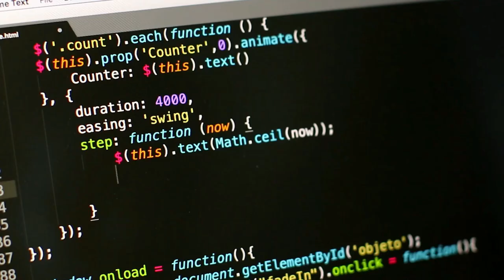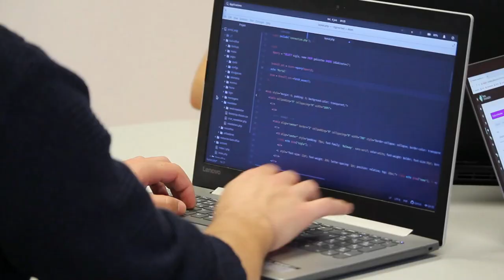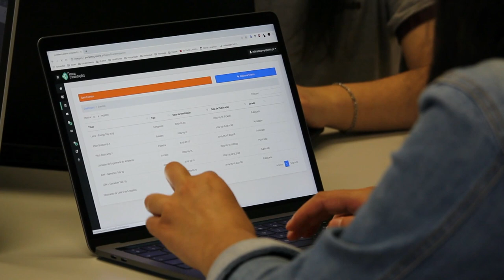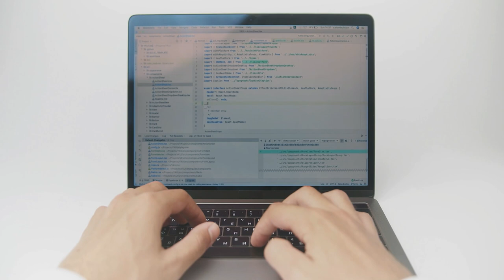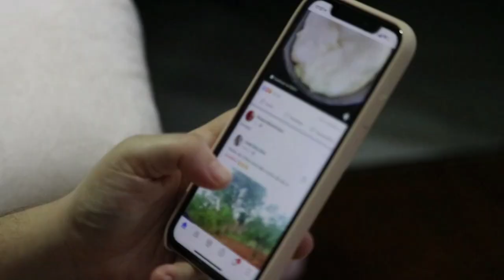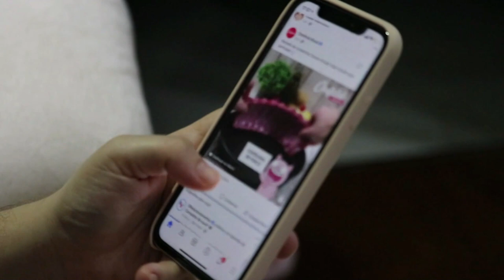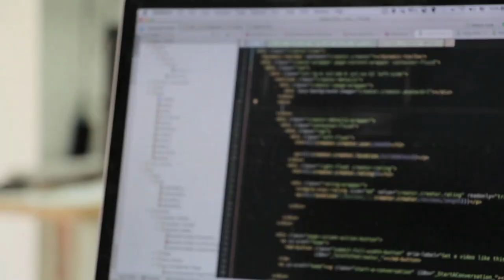How to start web development as a career ( by Qasim Hussain )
if you have completed your studies and thinking to startup practical job or get hired by any company please watch this video and implement as I suggested this will help you alot to get hired soon.